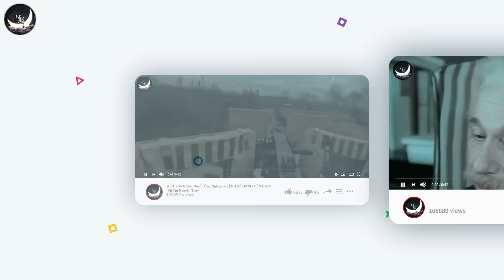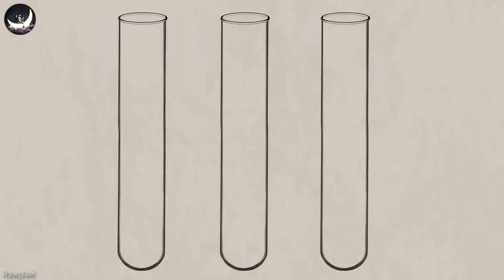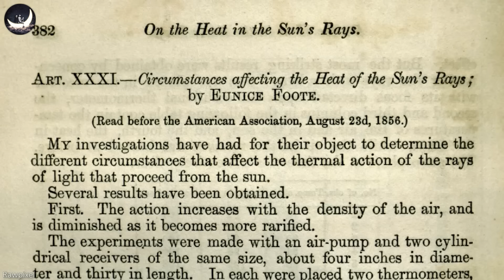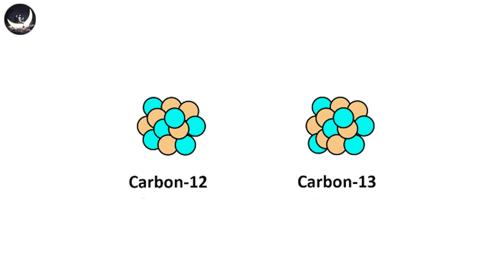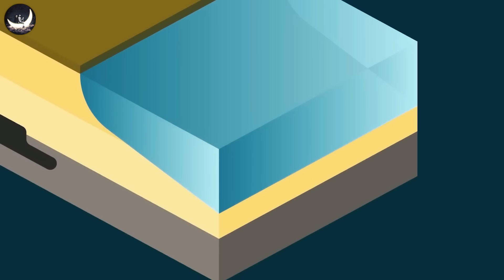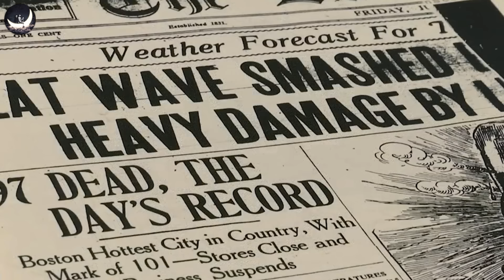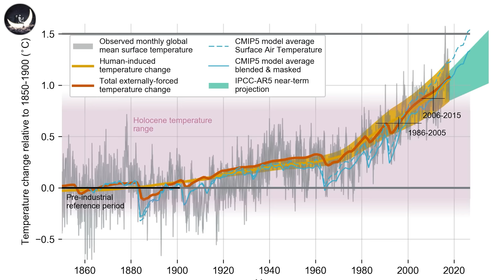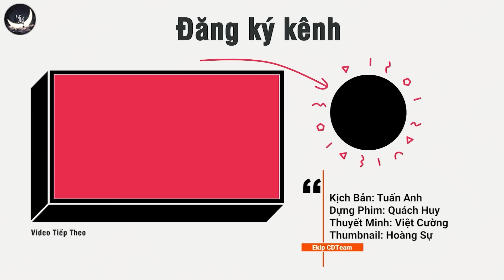Lịch Sử Loài Người: Tập 3 - Khí Hậu Trái Đất Qua Các Thời Kỳ | Vũ Trụ Nguyên Thủy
Trong tập 3 của series Lịch Sử Loài Người, chúng ta sẽ khám phá hành trình thích nghi của loài người qua các thời kỳ khí hậu khác nhau của Trái Đất. Từ những giai đoạn ấm lên và lạnh đi đến những thách thức của biến đổi khí hậu hiện tại, hãy cùng tìm hiểu cách loài người và các sinh vật khác đã sống sót và phát triển như thế nào.

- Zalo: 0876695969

Mọi sự ủng hộ cho kênh mời các bạn donate qua:
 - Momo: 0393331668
👍 Cảm ơn mọi người rất nhiều!!!